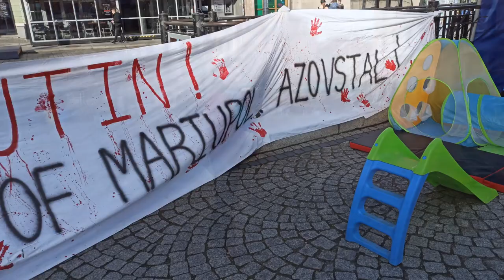Вроцлав. Ярмарка-концерт на підтримку ЗСУ